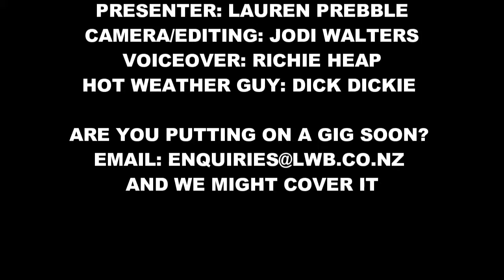TOP 5 Hockey Fights Cancer